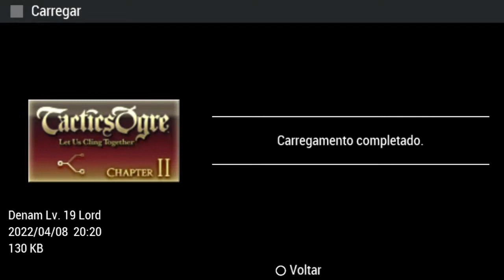Tactics Ogre PSP 100% Extra - Treinando Classes de nível baixo